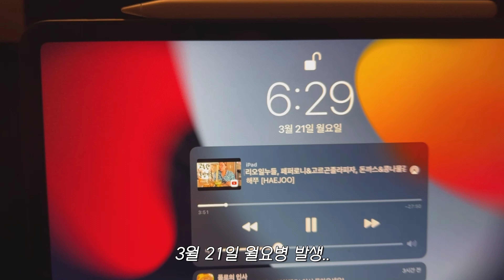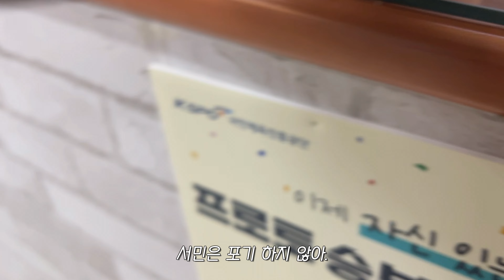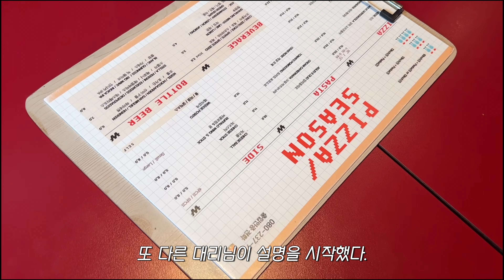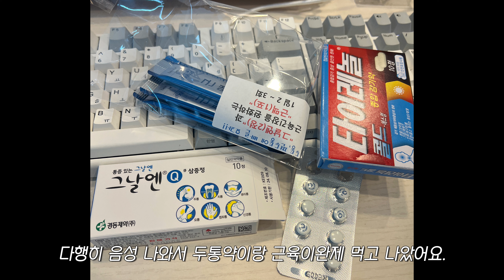𝐯𝐥𝐨𝐠. 직장인 브이로그ㅣ로또당첨 안 돼서 직장인 하는 브이로그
직장인브이로그 말고 돈많은백수브이로그로 찾아뵙고 싶습니다만^^..!